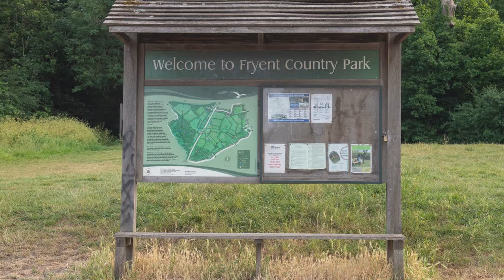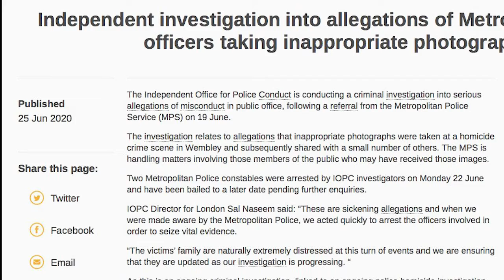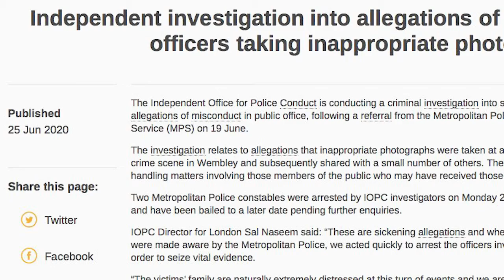True crimes: murdered sisters (UK CRIME)